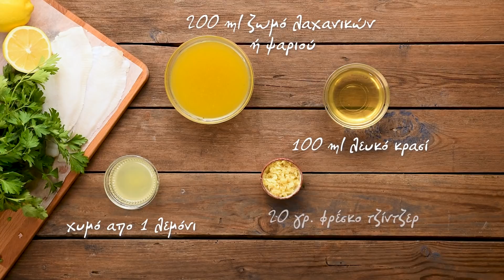Φιλέτα γλώσσας με πιπεριές και πικάντικη μουστάρδα | Kalamata Papadimitriou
Πεντανόστιμα φιλέτα γλώσσας στην κατσαρόλα! Μαγειρεμένα σε απίθανη σάλτσα με πιπεριές και πικάντικη μουστάρδα!

ΥΛΙΚΑ
ΓΙΑ 4 ΑΤΟΜΑ
800 γραμμάρια φιλέτο γλώσσας
1 κρεμμύδι
1 πράσινη πιπεριά
1 κόκκινη πιπεριά
1 κίτρινη πιπεριά
20 γρ. φρέσκο τζίντζερ
100 ml λευκό κρασί
200 ml ζωμό λαχανικών ή ψαριού
χυμό από 1 λεμόνι
50 γρ. μουστάρδα πικάντικη Kalamata Papadimitriou
1 κ.ς. βούτυρο
4-5 κλων. φρέσκο κόλιανδρο (προαιρετικά)
ελαιόλαδο
αλάτι – πιπέρι

ΕΚΤΕΛΕΣΗ
Ψιλοκόβουμε το κρεμμύδι, τις πολύχρωμες πιπεριές και το τζίντζερ και τα σωτάρουμε σε μια κατσαρόλα με ελαιόλαδο.
Αλατοπιπερώνουμε τα φιλέτα γλώσσας, τα βάζουμε στην κατσαρόλα και τα σωτάρουμε μόνο από τη μία πλευρά.
Σβήνουμε με το λευκό κρασί και το αφήνουμε να εξατμισθεί κατά το 1/3 της ποσότητάς του. Έπειτα ρίχνουμε το ζωμό λαχανικών, τόσο ώστε να μην καλύψει τα κομμάτια της γλώσσας. Σκεπάζουμε την κατσαρόλα με το καπάκι και αφήνουμε το φαγητό να μαγειρευτεί σε μέτρια φωτιά, για 10 λεπτά. Όταν είναι έτοιμο, προσθέτουμε το χυμό λεμονιού, την πικάντικη μουστάρδα, το βούτυρο και ανακατεύουμε, μέχρι να δέσει η σάλτσα.
Στο τέλος ρίχνουμε τον κόλιανδρο ψιλοκομμένο.

Ακολουθήστε μας!